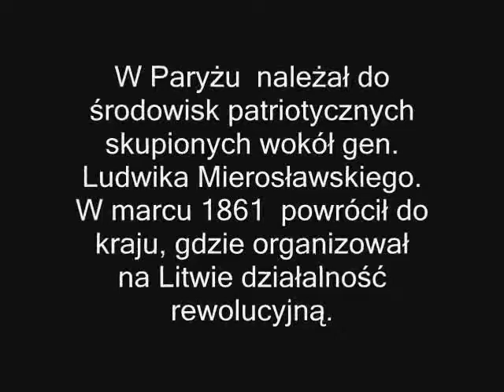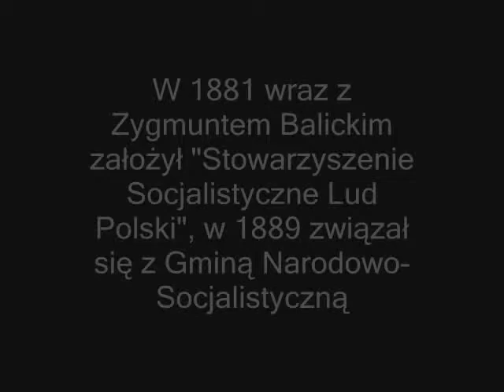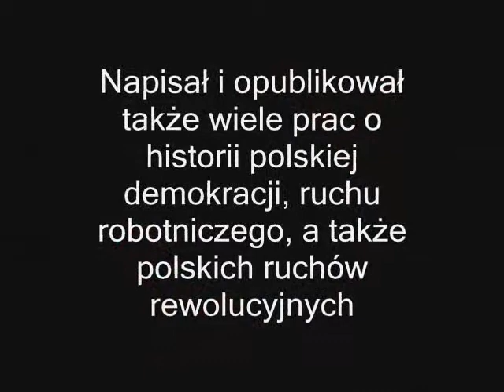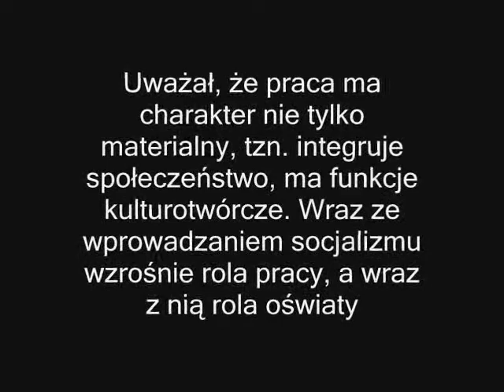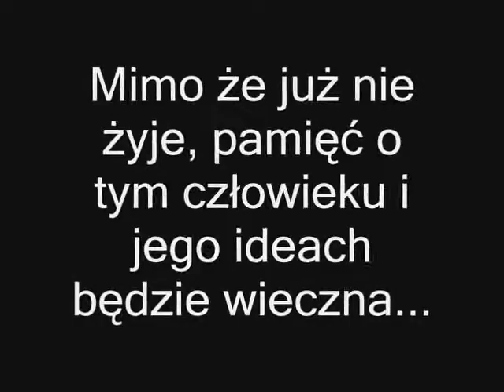Bolesław Limanowski - Historia i idee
Film o jednym z głównych ideologów i założycieli Polskiej Partii Socjalistycznej...
PS: wszystkie cytaty Limanowskiego zostały zaczerpnięte z książki Michała Śliwy pt. "Bolesław Limanowski, człowiek i historia" Kraków 1994